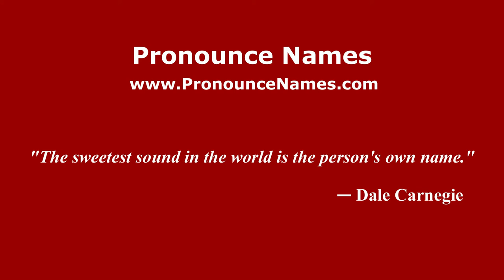How to pronounce Mikhail Alfimov (Russian/Russia) - PronounceNames.com